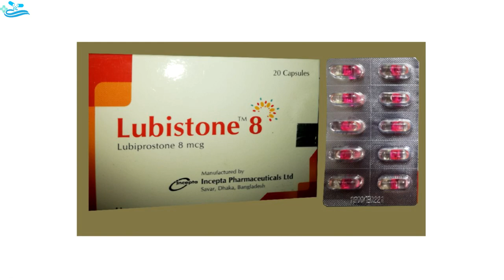Lubistone Capsule ( lubiprostone ) Reviews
Generic Name : Lubiprostone